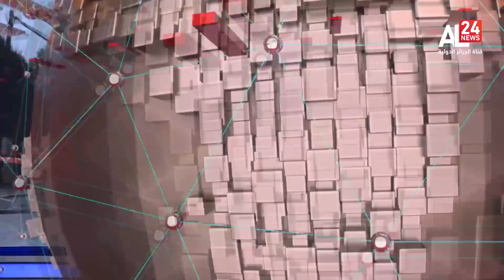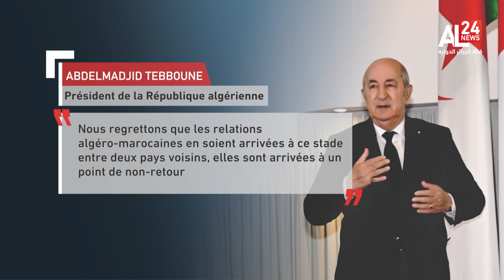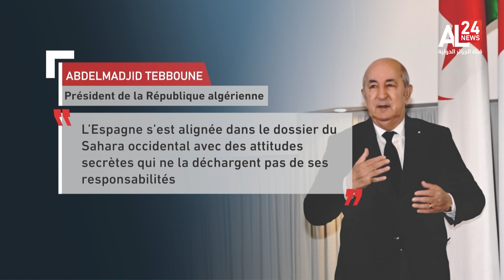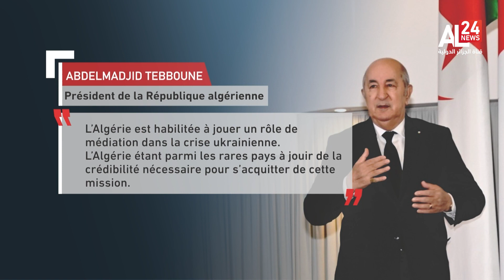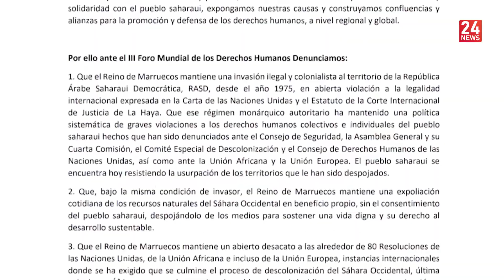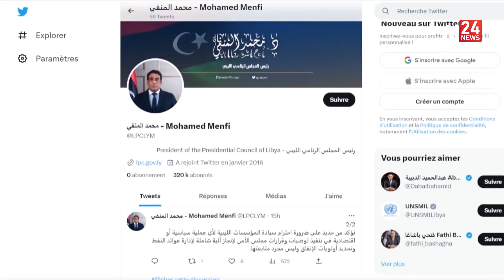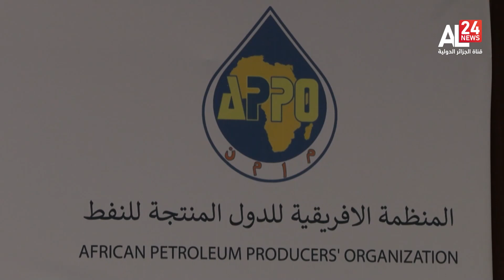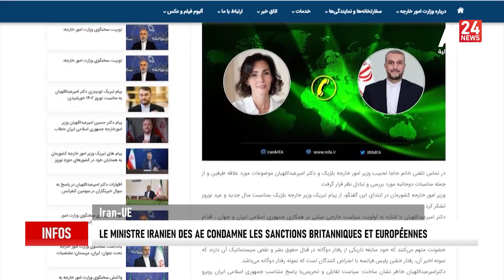MIDI INFO 12H00 du | 22 03 2023